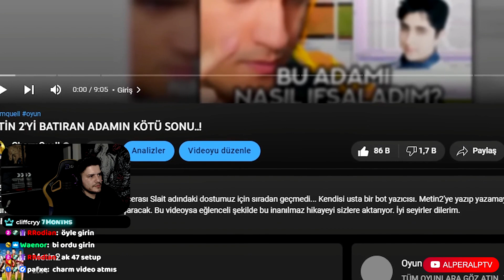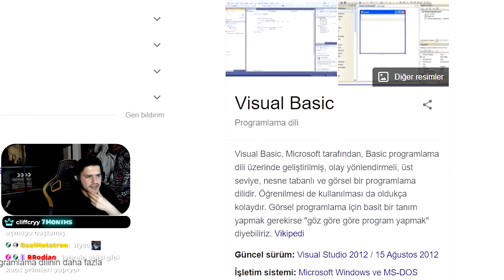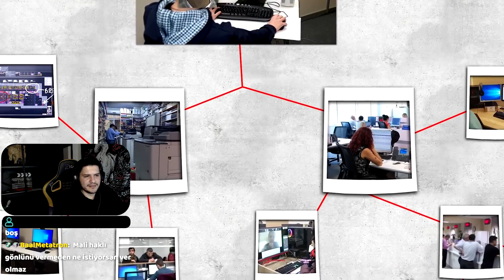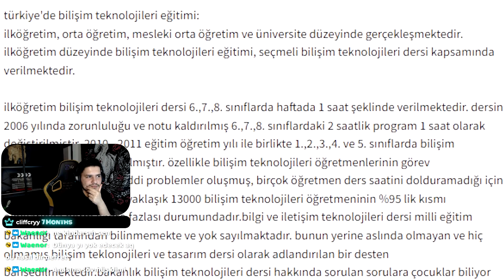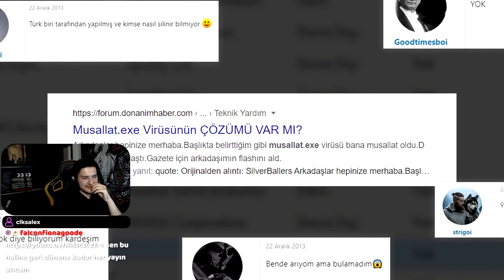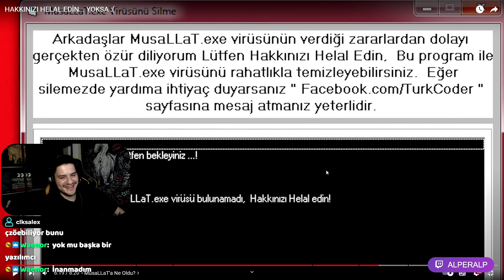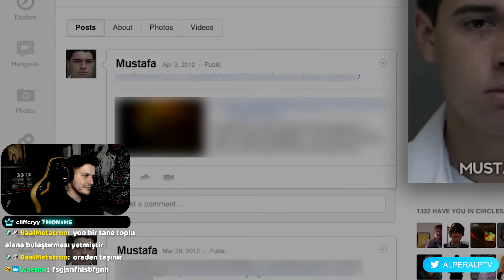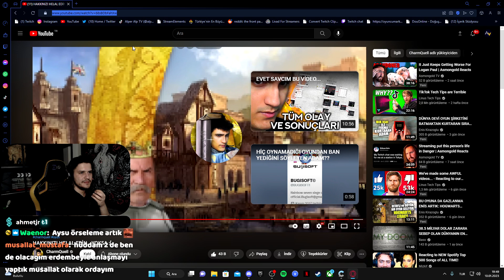HAKKINIZI HELAL EDİN... YOKSA :( @CharmQuell | AlperAlp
Ayrıca bu ve bunun gibi videolar için kanala göz atabilirsiniz.